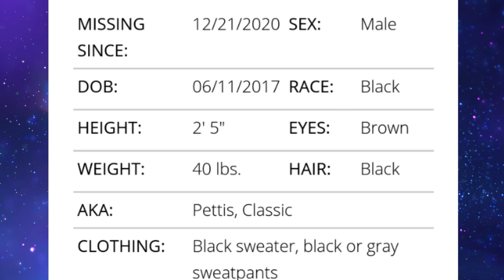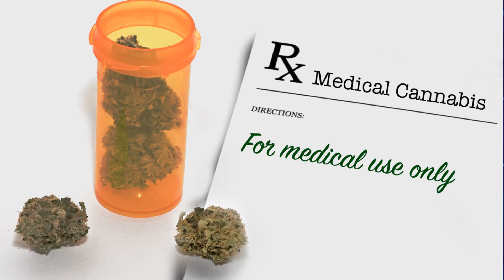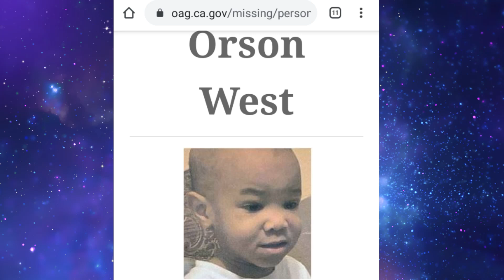Where are the Boys: Orrin and Orson West, missing Toddlers California City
Orrin and Orson West were reported missing by their parents, Trezell and Jacqueline West, on December 21. The authorities searched the West family home on Dec. 22 and 23, and took the parents' white van as evidence.
The boys were born to Ryan Dean, and were formerly known as Cinsere and Classic Pettis.

Photo Credit for the gift bag with Orson's name on it:  Sarah from Bakersfield Street Media

C_j7eBc

JuleZ